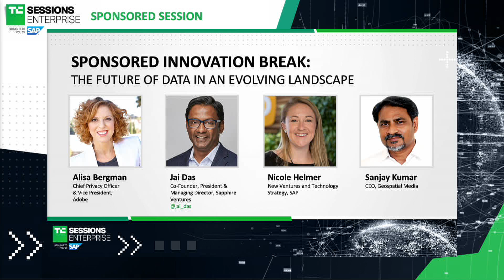Innovation Break: The Future of Data in an Evolving Landscape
Companies have historically competed by having data in their toolbox, and gleaning insights to make key business decisions. However, increased regulatory and societal scrutiny is requiring companies to rethink this approach. In this session, we explore the challenges and opportunities that businesses will experience as these conversations evolve.